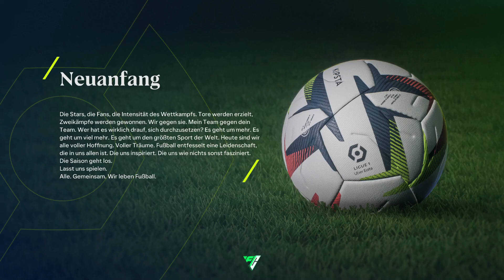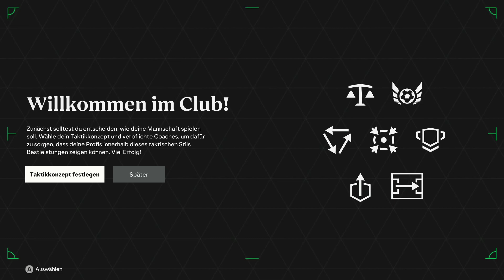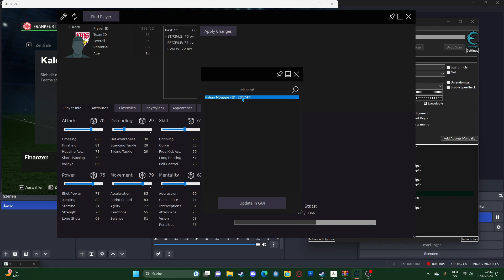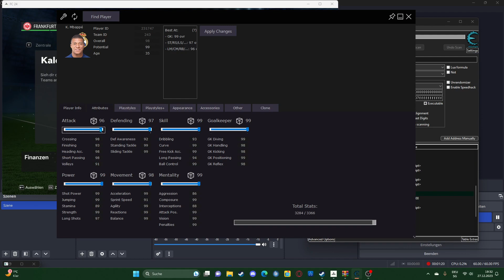Kann KYLIAN MBAPPÉ ohne Rating denn Ballon d or gewinnen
Neues Video vor 2024
Kann Mbappe von einem 0 Rating wieder an die Spitze und denn Ballon d or gewinnen